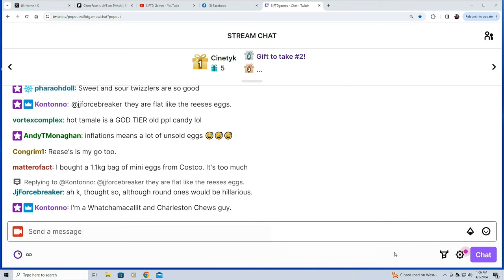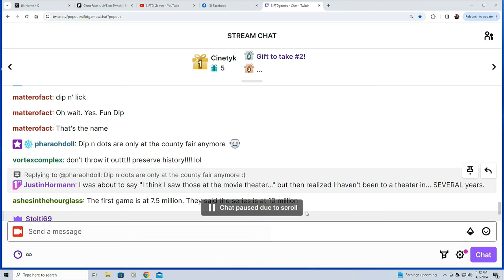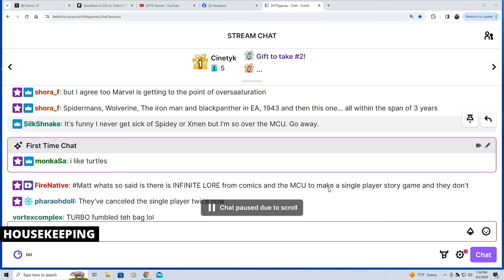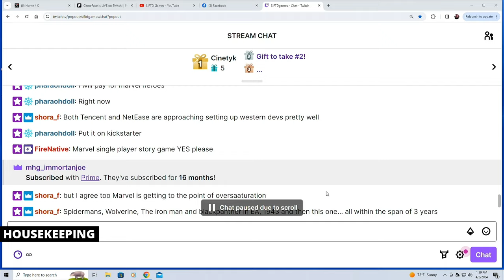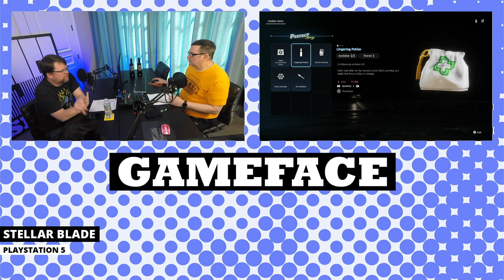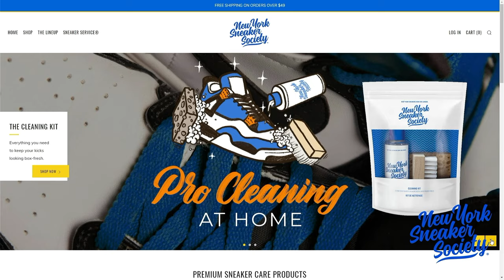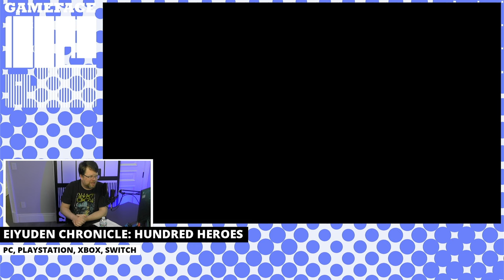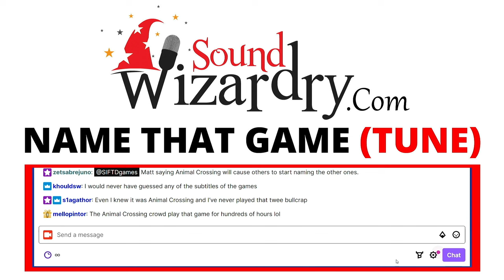GameFace Episode 382: Rise of the Ronin, Stellar Blade, Marvel Rivals, Judas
You can join SIFTD on YouTube and get GameFace day-and-date with our patrons!

You can give us a free $2.50 every month if you're an Amazon Prime member and get Pachter Factor a week early. It costs you nothing:

Patrons get access to GameFace ad-free and four days early, the full, uncut version, and MP3/podcast versions via private/exclusive podcast feeds!

Shane Satterfield and Matt Keil tackle Rise of the Ronin, the sexy Stellar Blade, Akira Toriyama's Sand Land, Marvel Rivals, Judas, Eiyuden Chronicle: Hundred Heroes, and so much more!

00:00 - Show Open/Best and Worst Candy
12:18 - Gaming April Fool's Jokes 2024
28:27 - Marvel Rivals Analysis
41:08 - Judas Preview
49:10 - Xbox Series X All Digital Revealed
53:15 - Embracer Sells Gearbox and Borderlands
58:35 - Diablo IV Debuts on Game Pass
1:03:50 - Hollow Knight: Silksong Lives!
1:05:23 - xDefiant Delayed Again
1:14:16 - Rise of the Ronin Review
1:56:37 - Stellar Blade Hands-On Preview
2:16:59 - Sand Land Hands-On Preview
2:29:02 - New York Sneaker Society Sneaker of the Week
2:34:29 - Eiyuden Chronicle: Hundred Heroes Preview
2:51:05 - Soundwizardry.com Name that Game Tune
2:58:56 - Q&A

Find the free (four-days-delayed) audio version of GameFace on your favorite podcast app! It helps a ton!